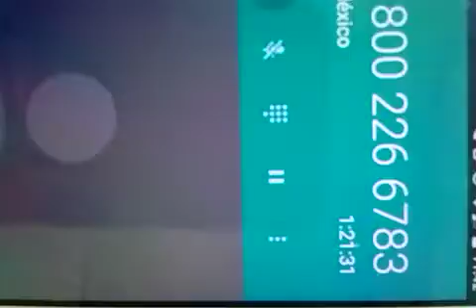Es increíble que nadie contesté tienes que ver este vídeo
Más de una hora y nadie contesta,a pero tu llamada es muy importante para nosotros